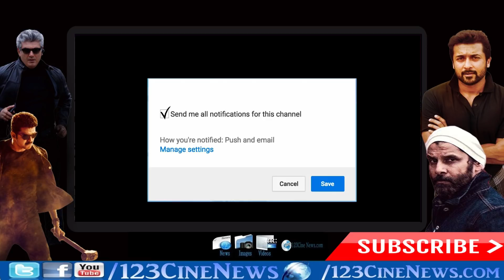Official: Sarkar Songs | Thalapathy Vijay | Keerthi Suresh | AR Murugadoss | Rahman